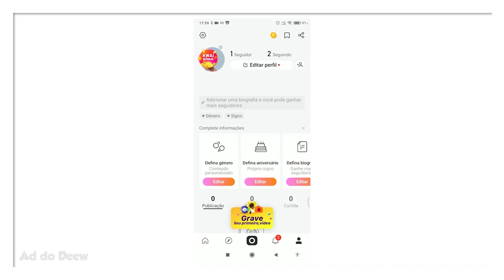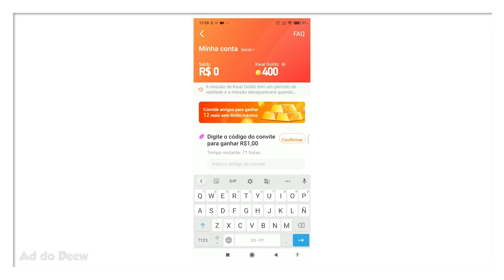Como Fazer Farm SIMPLES de Creeper para Minecraft Bedrock/PE [1.16+]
🖖 Precisa de pólvora para fazer muitos fogos para ficar voando pelo seu mundo? Faça essa farm simples de Creeper.

Forte abraço!

👉 Computador
Windows 10
32GB de RAM
Mouse Cobra